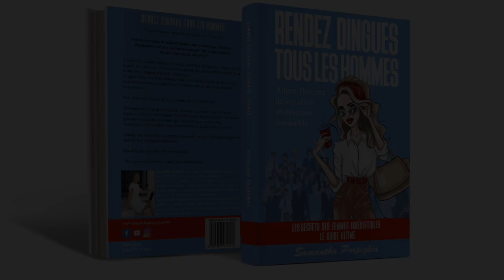POURQUOI TU N'ARRIVES PAS À ATTEINDRE TES RÊVES ?- Samantha Porpiglia Love-Coach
Je publie, une vidéo de contenu chaque jour :

1- Tous les jours une vidéo courte, un tips, une pensée, un conseil partagé avec vous, car je sais que nous essayons toutes d’évoluer sur de nombreux domaines et qu'il nous manque parfois du temps

2- Le lundi des témoignages et des études de cas

3- Le mardi, le jeudi et le vendredi des vidéos longues où je vais en profondeur sur certaines problématiques que vous avez soulevé, ou encore je vous partage un coaching en live

Ne pas réussir à atteindre ses rêves, c'est frustrant n'est-ce pas ? Pourtant, c'est le cas d'un grand nombre de femmes. Elles ne sont pas pleinement épanouies dans leur vie, car il leur manque quelque chose.
Elles aimeraient passer un cap et pouvoir réaliser leurs rêves. Seulement, il y a comme une barrière invisible qui fait que l'on stagne et que l'on n'arrive pas à passer la deuxième.
Vous êtes dans cette situation ? Rassurez-vous, mesdames, il n'y a aucune honte à avoir, car nous avons tous des blocages qui nous empêchent d'avancer dans la vie.
Je ne veux pas vous laisser seule face à ça ! Cette vidéo est justement là pour vous faire prendre conscience que c'est maintenant qu'il faut agir et qu'il n'est jamais trop tard pour atteindre ses objectifs.
Prenez les devants et suivez ces conseils !